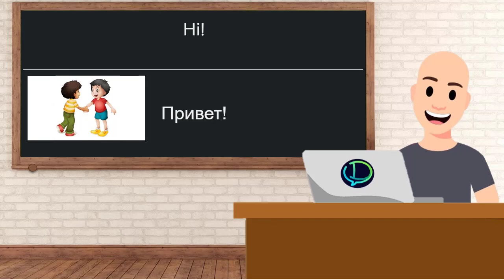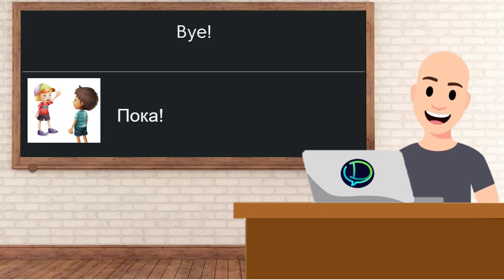[Listen] Урок 1. Задание 3 (Упр.3)